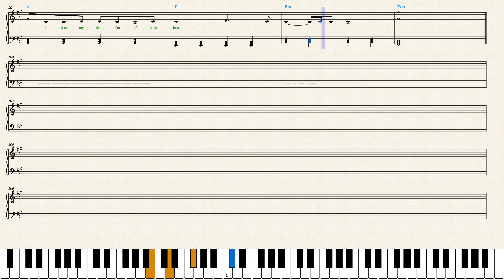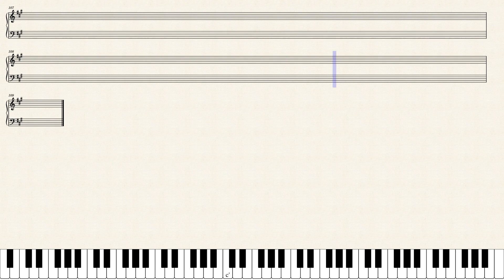BoyWithUke — Two Moons Piano Sheet Music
Use the video as sheet music. It's no different from using a pdf file on your laptop.

If you want me to make a pdf file and send it to your email, send *💗💲THANKS* and a comment. It is next to the Like button or hidden in three dots under the video title, depending on how wide your screen is.
Don't forget to leave a comment or I won't know who sent it.

BoyWithUke plays accompaniment with syncopation on 8th notes.
The same four chords are in the left hand throughout the song, it's easy to learn.

BoyWithUke — Sick of U youtu.be/MHwrwIf_JW8
BoyWithUke — Understand youtu.be/FNCsAADQnZ8
BoyWithUke — Toxic youtu.be/Exgqyr4jwR0
BoyWithUke — Long Drives youtu.be/QVomvIyHTPo
BoyWithUke — IDGAF youtu.be/2cyXdhAIvgA

Conan Gray — Winner youtu.be/vuIIMsBFJtk
JVKE — this is what autumn feels like youtu.be/gRe-BOLDXJc
Cavetown, mxmtoon, Ricky Montgomery — Nobody Loves Me youtu.be/v0-qVw-acEE?t=3
Mitski — Bug Like an Angel youtu.be/CHfZ-l2AYrg?t=3
Jain — Makeba youtu.be/D-5WvKTCABk?t=3
Ren — Hi, Ren youtu.be/44xukkJvdAI?t=3
Poetic rizz — La leçon particuliére youtu.be/o4RzC6Z0hWM?t=3
Laufey — From The Start youtu.be/OW0QadDoFMs?t=3
Noah Kahan — Dial Drunk youtu.be/CQL-zIiQUR8?t=3
Paris Paloma — Labour youtu.be/pMX1KTS1CM8?t=3
Lauv — Steal The Show youtu.be/sSBLhY5ygJA?t=3
Melanie Martinez — DEATH youtu.be/F-MOHny7eos?t=3
Melanie Martinez — VOID youtu.be/OX_qlOkx5rI?t=3
Arlo Parks, Phoebe Bridgers — Pegasus youtu.be/E9mVCh8M5XY?t=3
Billie Marten — I Can't Get My Head Around You youtu.be/i2_-SKM-6PM?t=3
Nessa Barrett — American Jesus youtu.be/cD7RvnyV1DY?t=3
liana flores — Rises the Moon youtu.be/CsEXGaEDUvY?t=3
Ruth B. — Dandelions youtu.be/yJiwaE3WjqQ?t=3
Lizzy McAlpine — ceilings youtu.be/t3JH7HPLfhE?t=3
David Kushner — Daylight youtu.be/L9R67YXa5jY?t=3
Yung Gravy — Betty Get Money youtu.be/2UO5KhOjTys?t=3
d4vd — Romantic Homicide youtu.be/xMWa1PkLuR0?t=3
Nicky Youre & dazy — Sunroof youtu.be/7QcGx1FUb2w?t=3
JVKE — golden hour youtu.be/vLQjeb7ASE0?t=3
Rosa Linn — Snap youtu.be/lEvvRQtLGv4?t=3
Lady Gaga — Bloody Mary youtu.be/FKQXFSI8l1U?t=3
Sia — Titanium youtu.be/Ftp6OF6voS0?t=3
Sia — Unstoppable youtu.be/o85HJpfBYTE?t=3
Omar Apollo — Evergreen youtu.be/gaKORqQNFEI?t=3
Phoebe Bridgers — Funeral youtu.be/NGgsb5xFv3Q?t=3
Mae Stephens — If We Ever Broke Up youtu.be/b6as-4ICQHM?t=3
Tom Odell, AURORA — Butterflies youtu.be/H8TmFK9Iu8c?t=3
Anson Seabra — Peter Pan Was Right youtu.be/0wzUwoN3EVw?t=3
Ritt Momney — Put Your Records On youtu.be/-IBEtn4zWuI
Hayd — Changes youtu.be/iFSkaK5-0Ig
The Cuppycake Song youtu.be/gLq5wfEOpr0
Jaymes Young — Infinity youtu.be/V_zYQYs0WU8
Ugly Hotel — Shut up My Moms Calling youtu.be/WI5_ab1AGUk